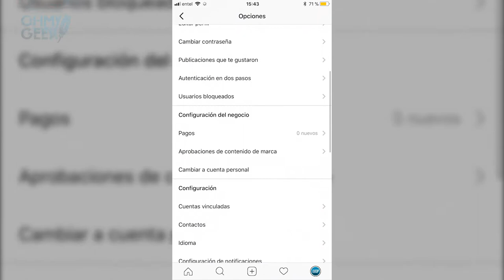¿Cómo desactivar la 'última hora de conexión' en Instagram? (Estado de Actividad)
Instagram activó recientemente una función llamada 'Estado de Actividad' que permite saber cuándo un usuario estuvo usando la aplicación por última vez. Lo bueno es que puedes desactivarla...